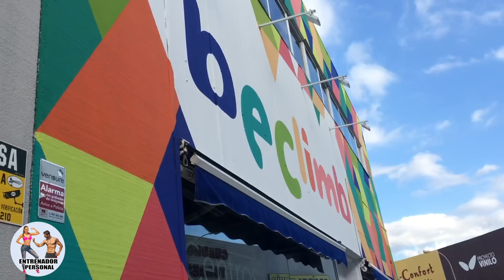Aprendemos a ESCALAR #1 || ESCALADA EN ROCODROMO BECLIMB 1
Aqui os presentamos un contenido diferente sobre un curso que hicimos sobre escalada en BECLIMB CENTROS DE ESCALADA.

Esperamos que os guste y aprendais sobre un deporte nuevo el cual es un autentico reto y una autencia pasada.

★  CUPÓN 10% DTO en toda la web:  ★  MALAGAENTRENA ★

► PULSOMETROS QUE USAMOS:

👉🏻 PULSOMETRO POLAR M600
👉🏻 PULSOMETRO POLAR M200
👉🏻 BANDA PULSOMETRO H7 POLAR

👉🏻 Asunto: Asesoramiento Online

👉🏻 Asunto: Colaboraciones

  🛠   Material que uso y con el que grabo y edito los videos 🛠

🎬 Estabilizador de Imagen
🎥 Video Camara
📸 Cámara fotográfica
⚒ Tripode Cámara Reflex
💀 Go Pro para videos de riesgo
💀 Kit Soportes Go Pro
🎤 Micro Solapa
🎤 Micro Direccional
💡 Kit de Focos de Luz Caseros
🐒 Tripode Monkey
📟 Cronómetro - Temporizador GymBoss
👙 Mallas Deportivas
💻 Equipo para procesar datos
🥛 Batidora para batidos
🍪Molde para Muffins
🍳 Sartén Antiaderente
🍦 Heladera para hacer helados
🍩Molde para hacer roscos

- - - - - - - - - - ¿QUIEN SOY? - - - - - - - - - - -

► Datos Principales:
Jose Antonio Ruiz, Malagueño del 88.

► Formación Académica:

- Técnico en Musculación (2.010)
- Entrenador Personal (2.012) ,
- Tecnico Superior en Actividad Física y Animación Deportiva (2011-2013) - Formación Reglada.

► Experiencia:

- Inmerso en el mundo del Fitness desde el año 2.003.
- Trabajo como Entrenador Personal desde el año 2.011.
- Practicante de todo tipo de Deportes: Natación, Esquí, Padel, Tenis, Atletismo, Futbol, Baloncesto, Snorquel, Buceo, ...

► Otros datos de Interés:

- Adicto a la Alegira, la Buena Vida, Vivir lo mejor que puedes y Disfrutar cada momento.

- "Friki" del Entrenamiento Funcional, TRX, Bosu, Fitball son mis juguetes favoritos.

- Emprendedor por Naturaleza, Proactivo y Amante de los Nuevos Retos.

- Apasionado del Desarrollo Personal, la Psicología y la Neurociencia.

- Autodidacta en el Mundo del Marketing, la Empresa y las producciones AudioVisuales.

Mis  Frases:

► La Buena Suerte no es algo que llega, es algo que se construye cada día, por lo que cuanto más trabajo, mas SUERTE tengo.

► Vive sin Miedos, total algún día vas a morir y para colmo no sabes cuando.

► Riesgo = Posibilidad de Perder o de GANAR.